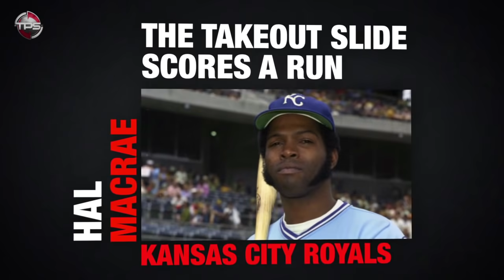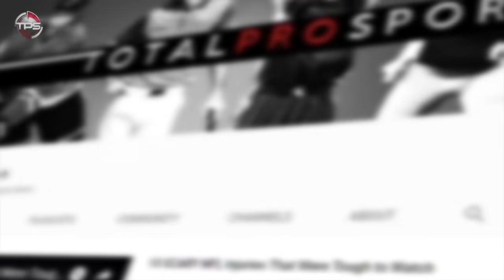When Athletes Forget They're NOT WWE Wrestlers || COMPILATION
Today we present, Wrestling Moves in All Sports Compilation.